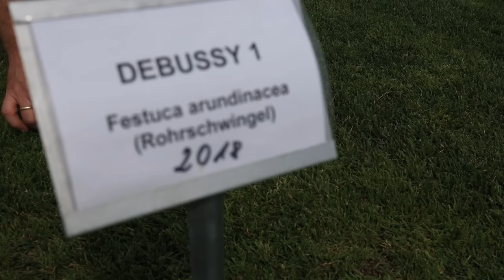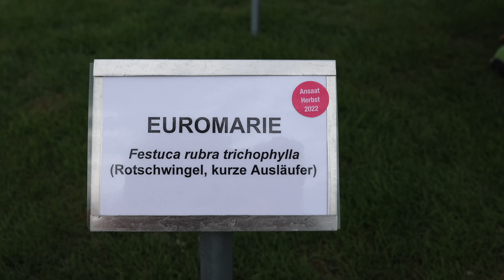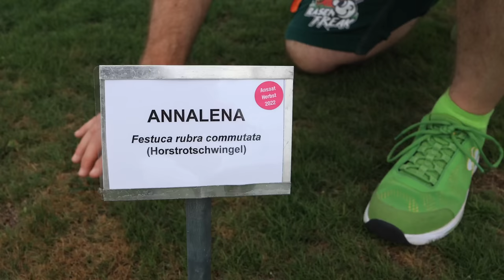DEMOPARK 2023: Sonderschau Rasenflächen - Gräserarten, Grassorten, Blattbreiten, Gräserfarben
In diesem Video zeige ich das Gräser Testfeld auf der demopark 2023. Ich stelle Euch verschiedene Gräser vor.

🎁 Bücher
Handbuch Rasen